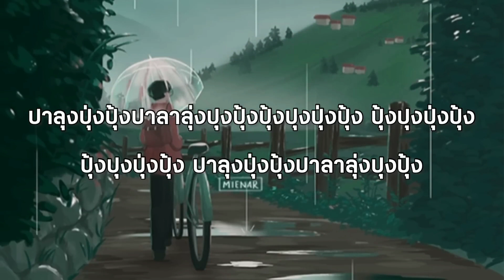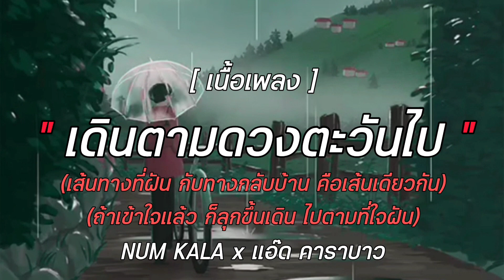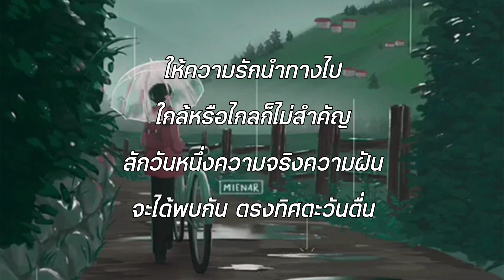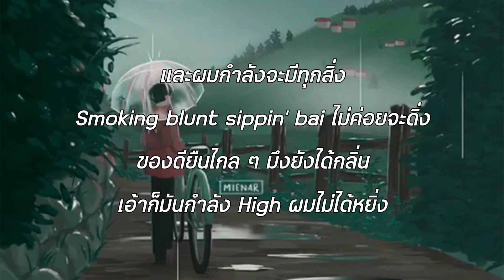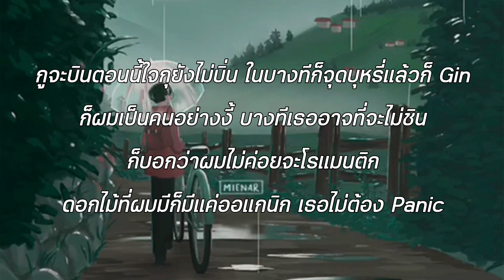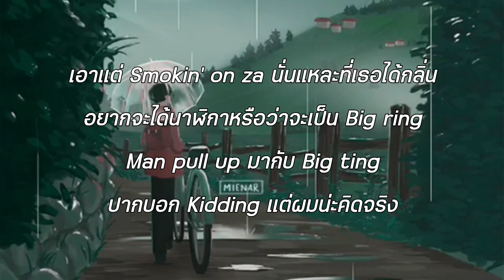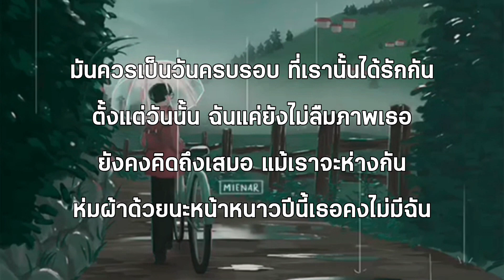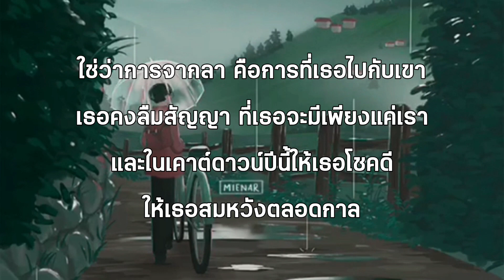น่ารักชิบปุ๋ง, ตามตะวัน,Victoria's Secret [เนื้อเพลง]🎵